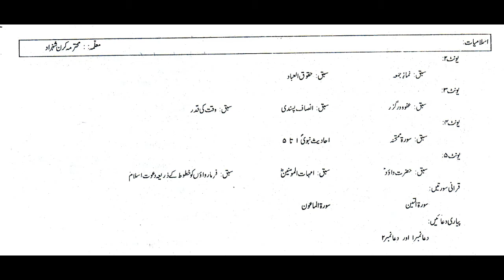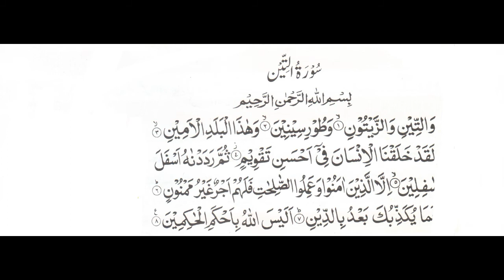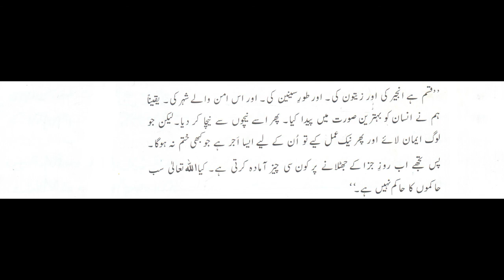Class VI Islamiat W4